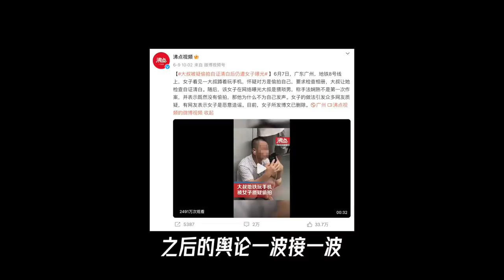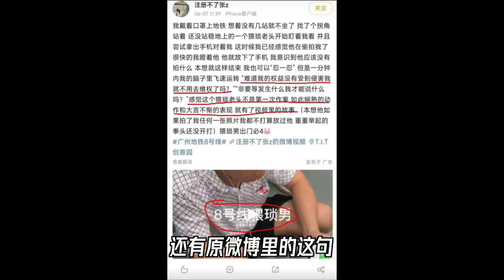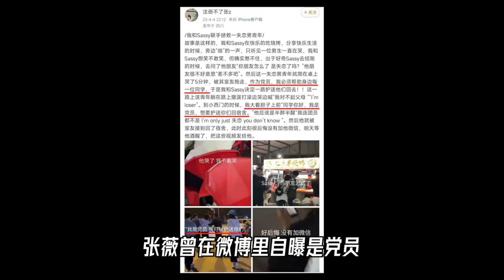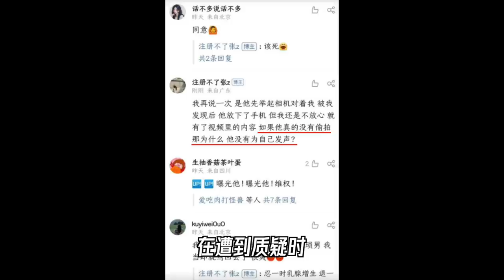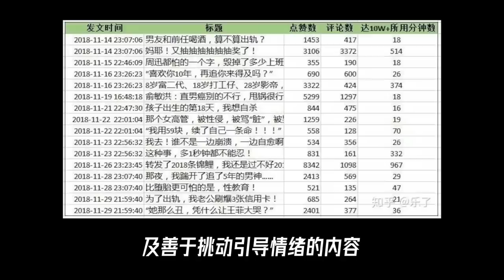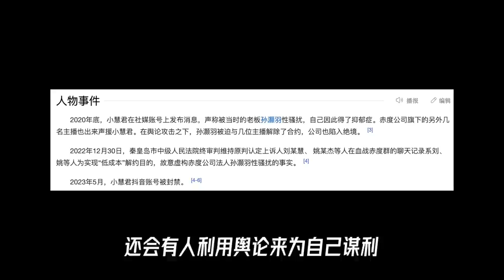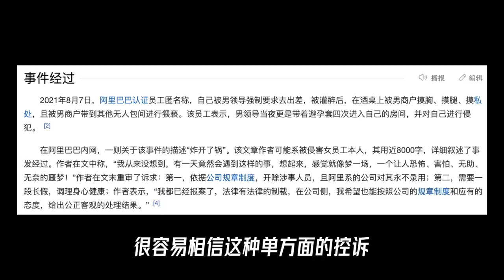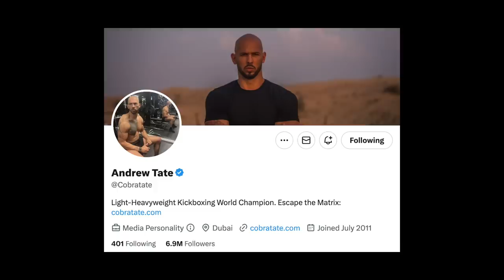四川大学张薇的地铁诬告事件，为何引发如此大规模的全网声讨？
6月7号，四川大学研究生张薇在乘坐地铁时，怀疑对面的农民工偷拍，要求检查对方手机，检查中并未发现偷拍内容。张薇随后在无证据的情况下，在微博控诉对方偷拍，称其为猥琐男。张薇的行为引起了全网的声讨。此事为何会有如此大的关注？今天我们试图来分析个中原因。

时间线
00:00 介绍
01:04 事情缘由
03:38 事件大火原因分析- 1
07:13 事件大火原因分析- 2
13:10 性别对立与自媒体

与我交流：
►Wechat: mrfive1788